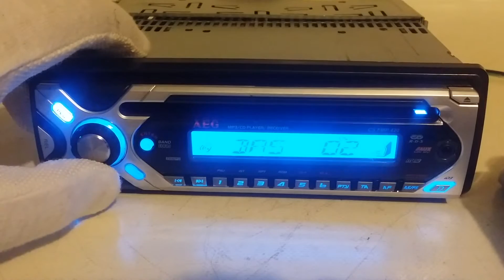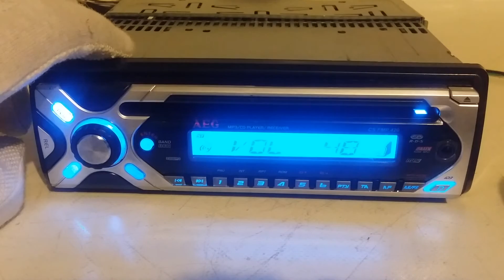AEG cs fmp 420